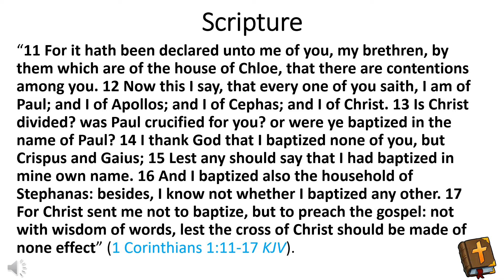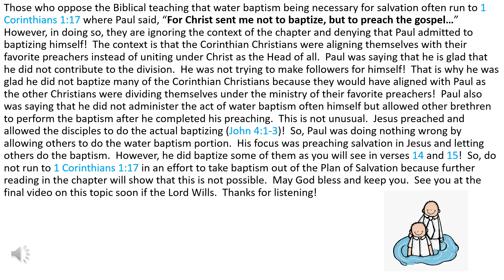One Minute Inspirations - That’s Not All Paul Said: He Preached Baptism Too (Part 2)!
“11 For it hath been declared unto me of you, my brethren, by them which are of the house of Chloe, that there are contentions among you. 12 Now this I say, that every one of you saith, I am of Paul; and I of Apollos; and I of Cephas; and I of Christ. 13 Is Christ divided? was Paul crucified for you? or were ye baptized in the name of Paul? 14 I thank God that I baptized none of you, but Crispus and Gaius; 15 Lest any should say that I had baptized in mine own name. 16 And I baptized also the household of Stephanas: besides, I know not whether I baptized any other. 17 For Christ sent me not to baptize, but to preach the gospel: not with wisdom of words, lest the cross of Christ should be made of none effect” (1 Corinthians 1:11-17 KJV).

Those who oppose the Biblical teaching that water baptism being necessary for salvation often run to 1 Corinthians 1:17 where Paul said, “For Christ sent me not to baptize, but to preach the gospel…”  However, in doing so, they are ignoring the context of the chapter and denying that Paul admitted to baptizing himself!  The context is that the Corinthian Christians were aligning themselves with their favorite preachers instead of uniting under Christ as the Head of all.  Paul was saying that he is glad that he did not contribute to the division.  He was not trying to make followers for himself!  That is why he was glad he did not baptize many of the Corinthian Christians because they would have aligned with Paul as the other Christians were dividing themselves under the ministry of their favorite preachers!  Paul also was saying that he did not administer the act of water baptism often himself but allowed other brethren to perform the baptism after he completed his preaching.  This is not unusual.  Jesus preached and allowed the disciples to do the actual baptizing (John 4:1-3)!  So, Paul was doing nothing wrong by allowing others to do the water baptism portion.  His focus was preaching salvation in Jesus and letting others do the baptism.  However, he did baptize some of them as you will see in verses 14 and 15!  So, do not run to 1 Corinthians 1:17 in an effort to take baptism out of the Plan of Salvation because further reading in the chapter will show that this is not possible.  May God bless and keep you.  See you at the final video on this topic soon if the Lord Wills.  Thanks for listening!

309 Henry Street
Gadsden, Alabama, USA 35901